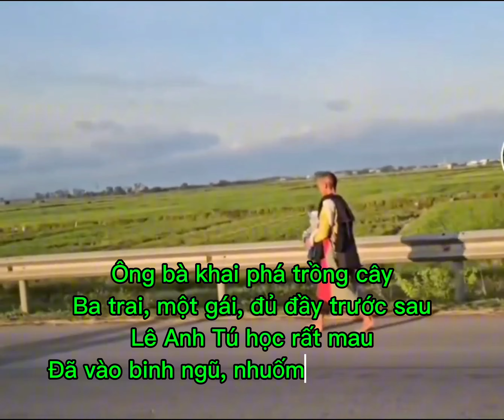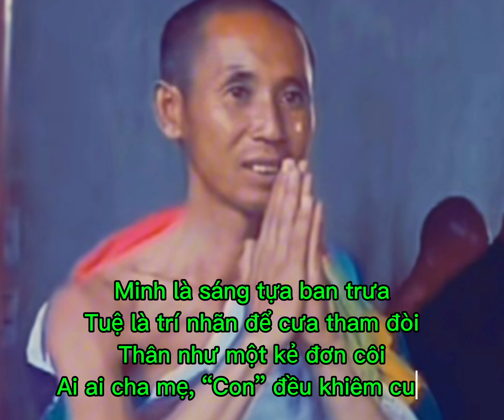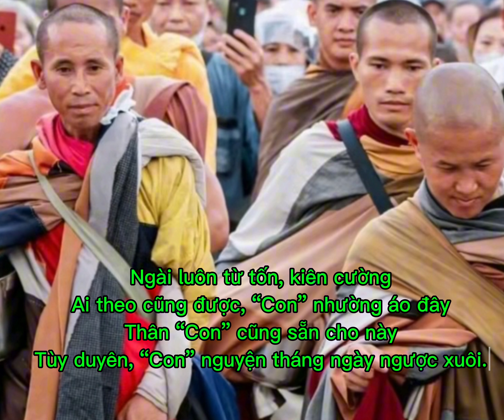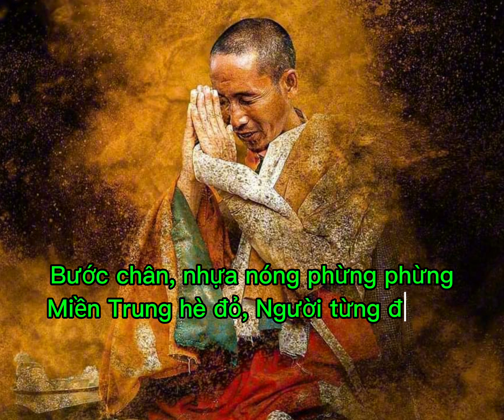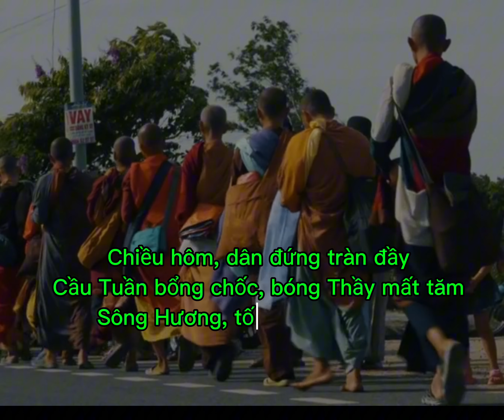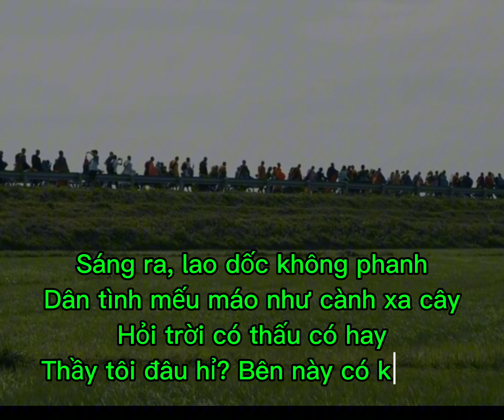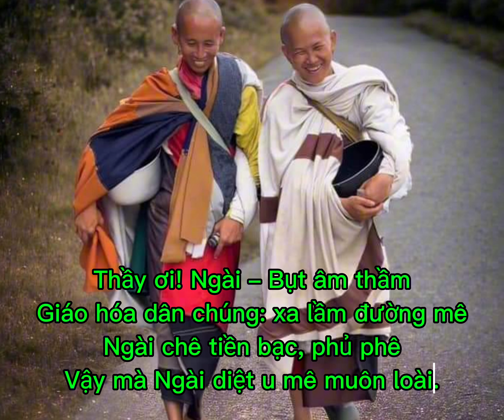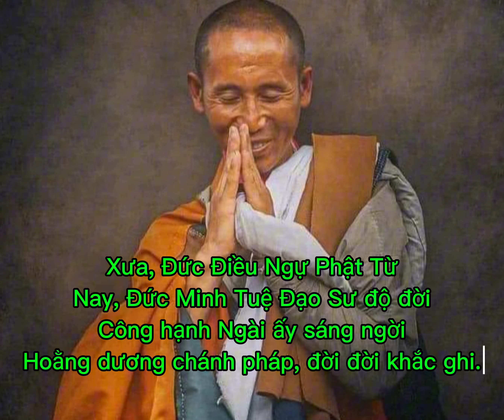Bài thơ MINH TUỆ ĐẠO SƯ BẬC CHÁNH ĐẲNG GIÁC